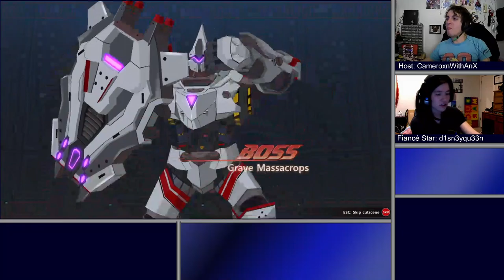SoulWorker | Pun Time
I don't usually play MMOs, but when I do, they've got Soul.
Tonight, we help catch up my fiancé, Anna to our level in a game we obsessively played back in the summer. Joined by FinalRhapsody, and a few new friends, we take to the city and the fortress to kick some ass.
Also, nya, apparently I'm a cat again...